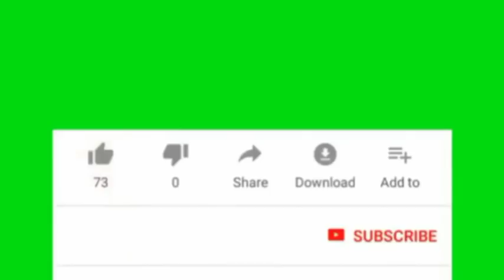WAR DEG DEG AH: Shirkii garowe oo waji cusub yeshay..